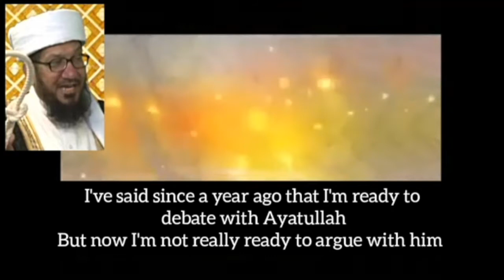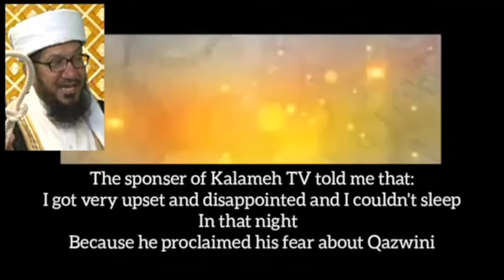Escape of one of the claimants of the debate with Ayatollah Qazwini